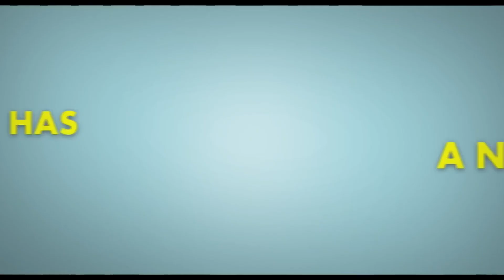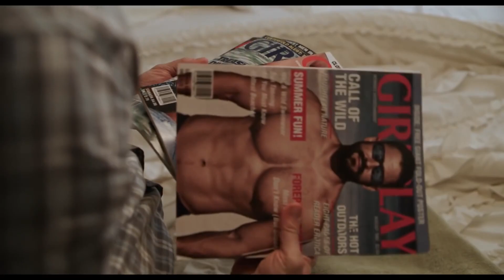LADY OF THE MANOR Official Trailer [Movie, 2021]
Lionsgate

Directors: Christian Long, Justin Long
Writers: Christian Long, Justin Long
Starring: Melanie Lynskey, Judy Greer, Justin Long